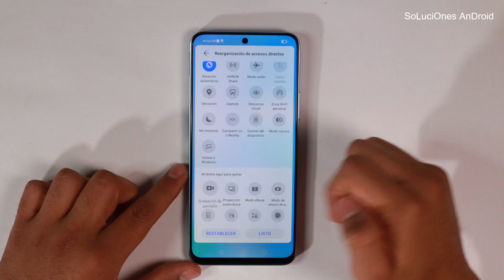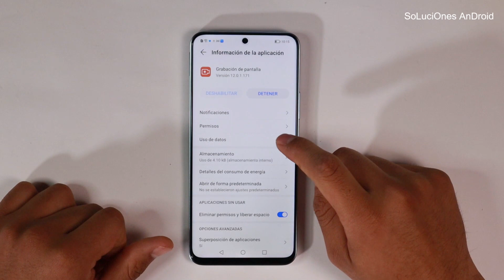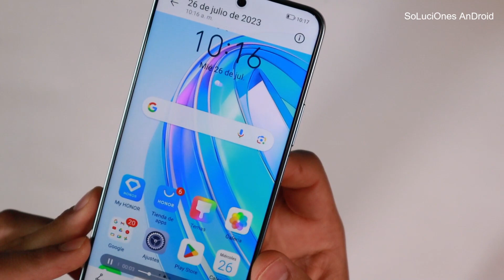▷ Como GRABAR un video de la pantalla Honor X8A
💥 Honor X8A en Amazon!

Para hacer una grabación de pantalla de tu teléfono es mas que sencillo, solo tienes que deslizar tu barra de notificaciones, dar click en el boton de "Grabacion de pantalla" y listo, se estaría grabando tu pantalla. Con lo años se ha vuelto muy popular entre los usuarios y de la misma forma, los fabricantes de dispositivos y el mismo sistema operativo Android ha dado esta facilidad de ya tener preinstalado el grabador de pantalla.